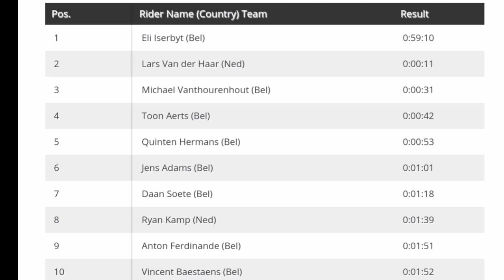Eli Iserbyt Wins | 2021 Iowa City Cyclo-cross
EliIserbyt | Rnd. 3

4.3" Screen Display Bike Mirror, (Rear View Camera 145° View)

Eli Iserbyt from Belgium and team (Pauwels Sauzen-Bingoal) wins at Iowa City. His second World Cup win this season.

Iserbyt was quoted saying "It was very hot. Especially with the hard efforts without any drinks its very hard and we are not used to it in Belgium, but I can handle the heat very well. Today was just hot enough."

Van der Haar and Vanthourenhout were 2nd & 3rd.
Classification

1 Eli Iserbyt (Bel) Pauwels Sauzen - Bingoal 0:59:10
2 Lars Van der Haar (Ned) 0:00:11
3 Michael Vanthourenhout (Bel) 0:00:31
4 Toon Aerts (Bel) 0:00:42
5 Quinten Hermans (Bel) 0:00:53
6 Jens Adams (Bel) 0:01:01
7 Daan Soete (Bel) 0:01:18
8 Ryan Kamp (Ned) 0:01:39
9 Anton Ferdinande (Bel) 0:01:51
10 Vincent Baestaens (Bel) 0:01:52

Music
1.
2. Splice app (GoPro)